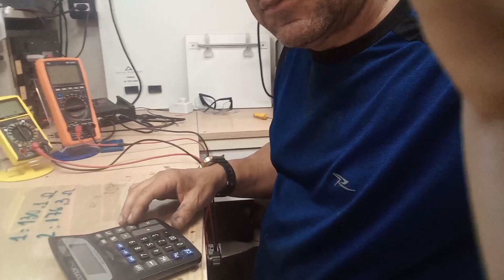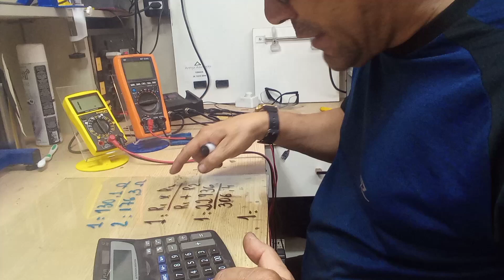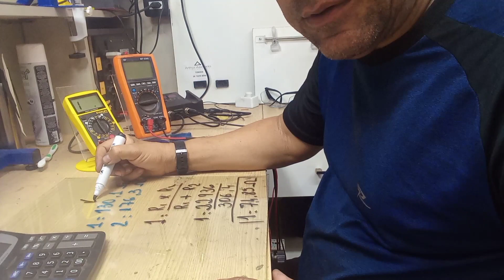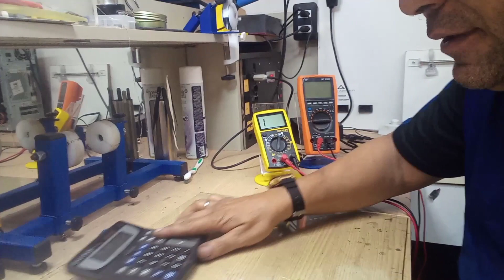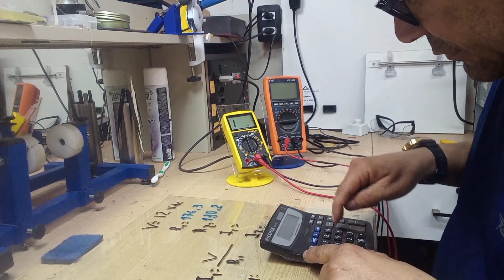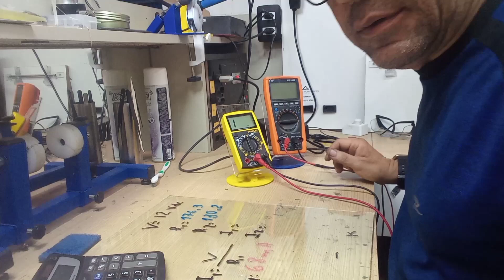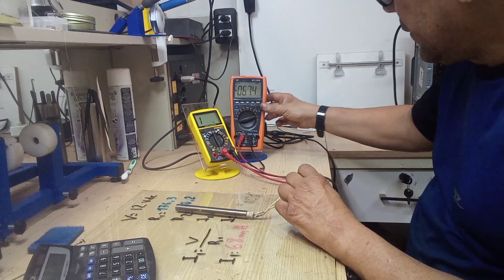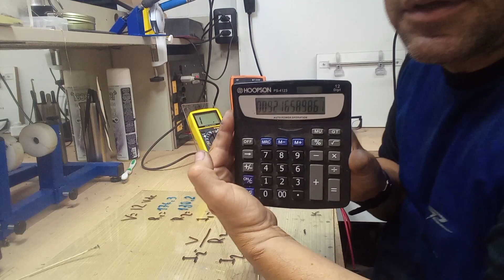O que é uma resistência elétrica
Neste vídeo você se manterá informado sobre tudo que acontece no mundo da Elétrica. Hj você verá.